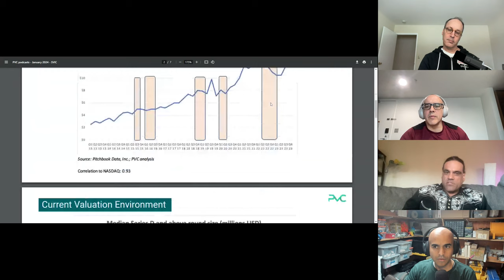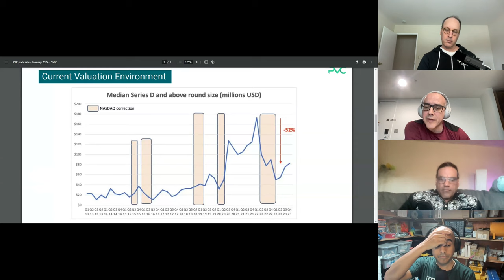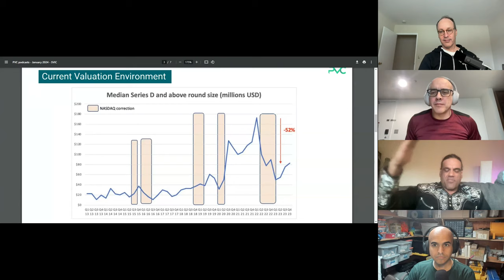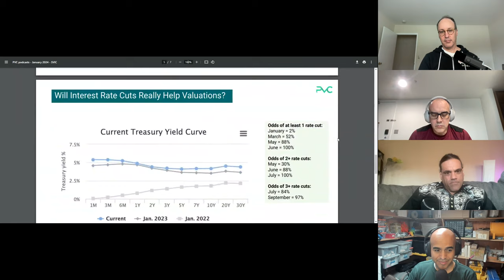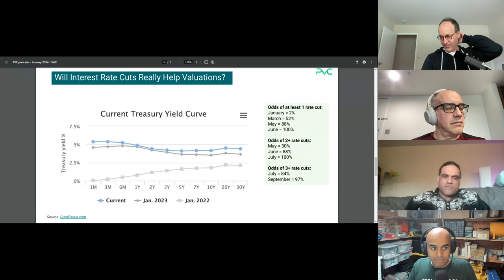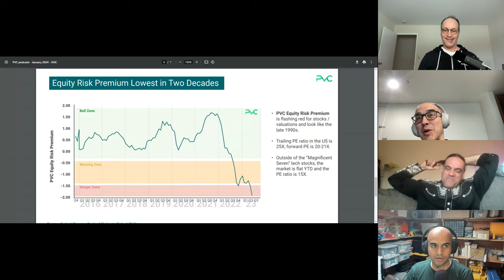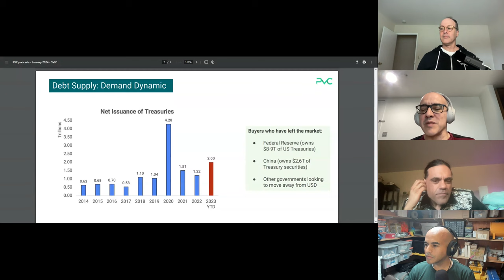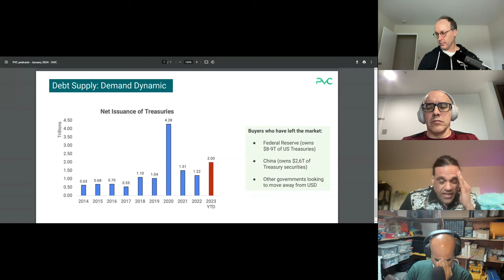Aman Verjee & Dave McClure: Top VCs on Interest Rates, Startup Valuations | SVIC Podcast #3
🏅Have Your Tech, Business, Investing, and Career Questions Answered By Seasoned Tech Professionals: Ask Jordan and Joe questions or submit comments to be read and answered during our show

Time Codes:
00:00 - Introduction and Background
01:09 - Valuation Environment and Investment Opportunities
04:00 - Why can you find better value during later stage startup investments?
07:38 - Factors Affecting Valuations in Early and Late Stages
17:20 - Are series D valuations going to continue to fall?
18:30 - Metrics every founder should know
22:41 - Impact of Interest Rates on Valuations
28:33 - What are best growth periods in US?
31:30 - Can tax cuts bail out the US economy again?
35:30 - The Dual Mandate of the Fed
39:00 - The Magnificent Seven and Stock Valuations
44:46 - Debt Supply and Interest Rates
47:52 - If not US dollar where to go?
56:30 - Patreon.com/svic -  When to leave a tech company?
01:01:14 - Practical VC's strategy